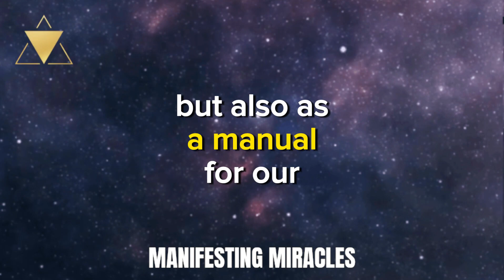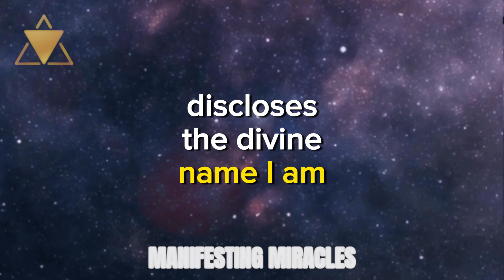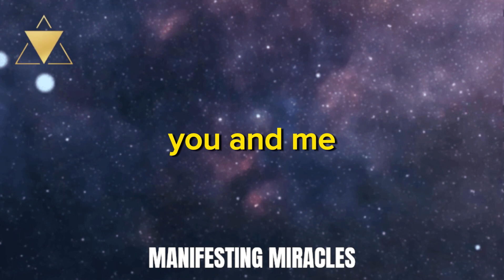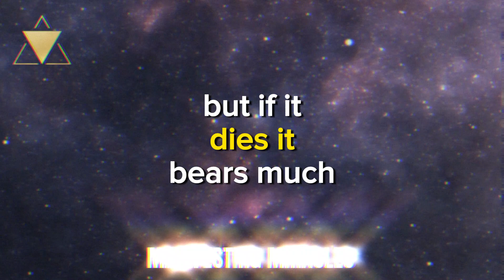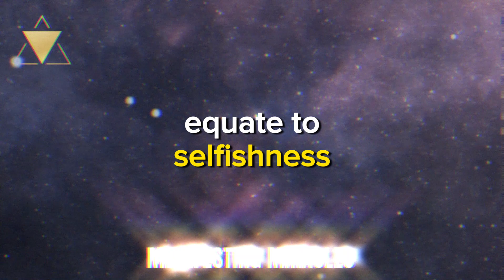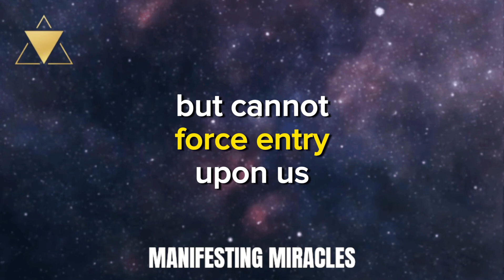MOSES: YOUR GUIDE TO THE PROMISED LAND | NEVILLE GODDARD | LAW OF ATTRACTION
Dive into the mystical journey with "MOSES: YOUR GUIDE TO THE PROMISED LAND." Uncover how Neville Goddard's interpretation of the Law of Attraction can lead you to your own Promised Land. This video will reveal secrets hidden in plain sight, guiding you to unlock your full potential. Are you ready to embark on this transformative path?